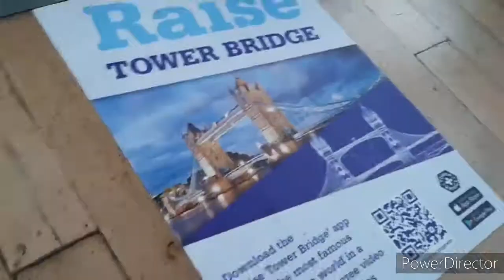Visit to London